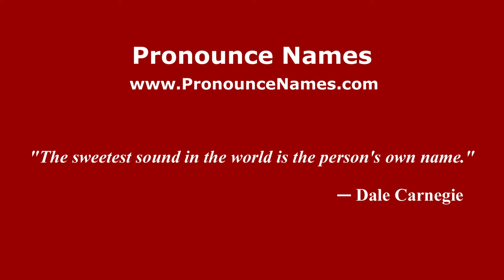How to Pronounce Konstantinos Stephanopoulos - PronounceNames.com